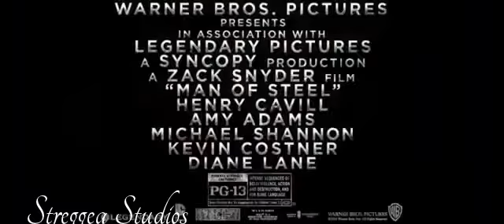Man of Steel TV spot 2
All the Rights to this Trailer belongs to Warner Brothers, DC Comics, Legendary ETC. Absolutely at no time do Biologylive or Streggea Studios accept any Claims or Rights to the content of this trailer.